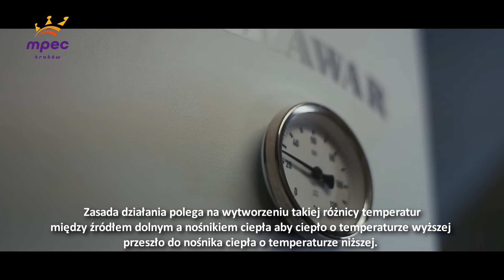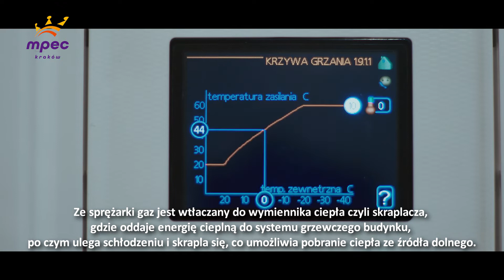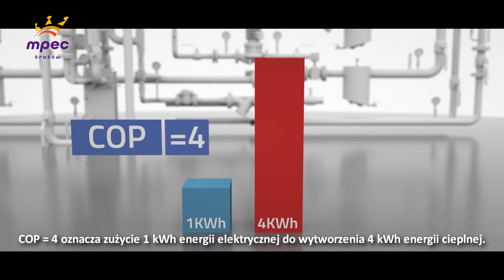MPEC inwestuje w ekologię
MPEC testuje rozwiązania, które umożliwiają dostarczanie ekologicznej energii cieplnej w rejony poza zasięgiem miejskiej sieci ciepłowniczej. Należą do nich m.in. ogniwa fotowoltaiczne, kolektory słoneczne, turbiny wiatrowe oraz pompy ciepła. Pierwszą inwestycją, pilotażową, była instalacja powietrznej pompy ciepła w domu kultury przy ul. Kuryłowicza. Dzięki niej budynek jest ogrzewany ciepłą wodą.